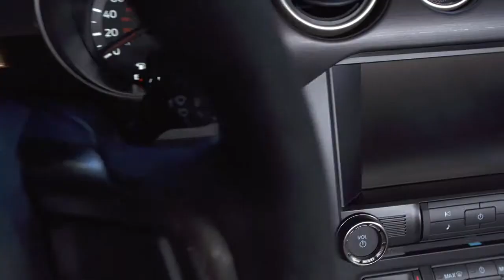Shelby GT350R Mustang